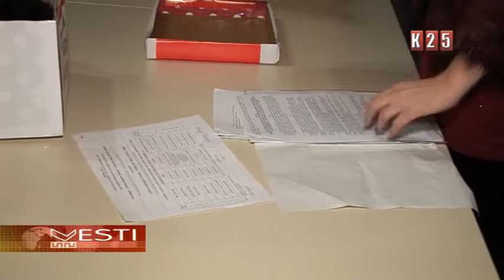Naprednjaci i socijalisti pobedili na izborima u Laliću